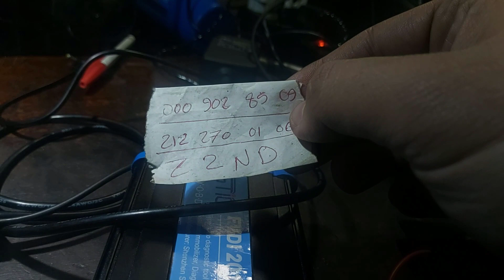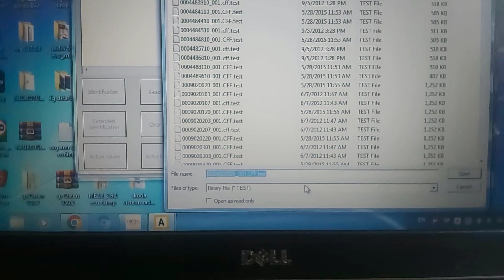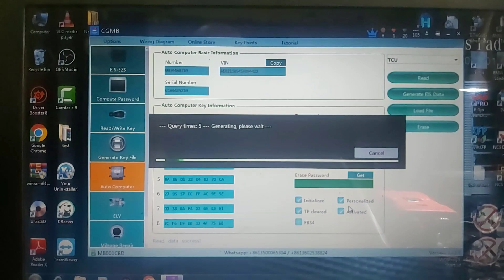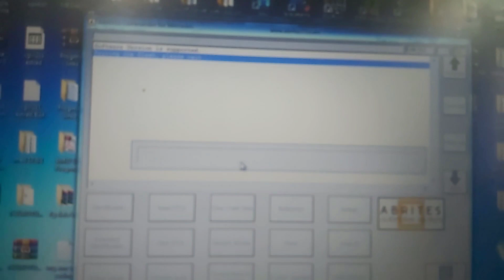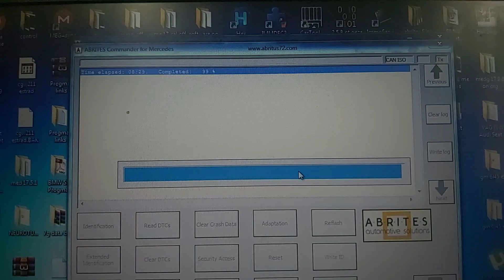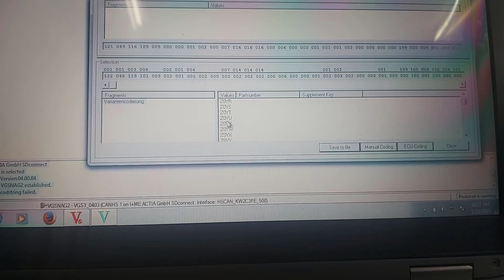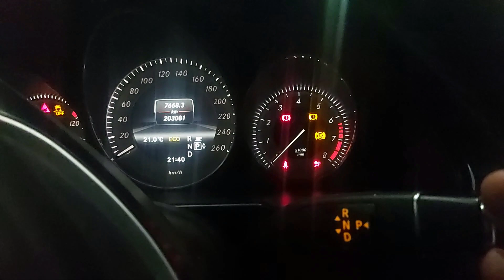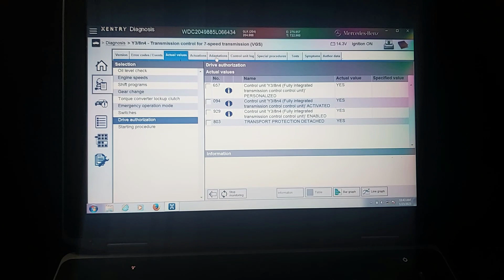VGS3 TCM Swap & Offline Virginizing And Programming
This Is How To Swap 7g Tronic TCM On GLK350 Using (CGDI MB & ABRITES 2014 & STAR C4)